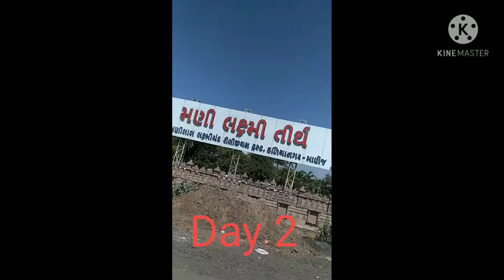Palitana trip day 1